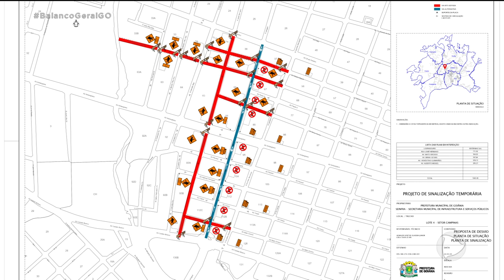630 km de asfalto em Goiânia deve ser recapeado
Matéria exibida em 30/04/2020:
Até o fim do ano a Prefeitura de Goiânia deve asfaltar 630 quilômetros na cidade. As obras já começaram e a primeira etapa começou na noite de ontem entre as avenidas Castelo Branco e Anhanguera. BalancoGeralGO @RecordTVGoias